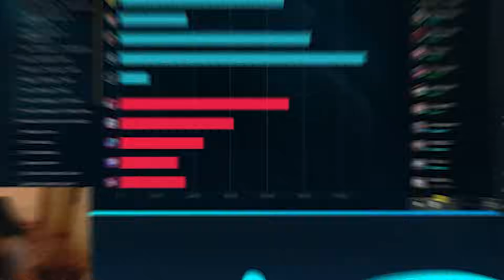🍓PRIMA SCRIM CON IL TEAM BCS!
Patato, passa a trovarmi in live, up dal lunedì al venerdì dalle 09:00 alle 16:00! Sabato e domenica STREAMING EXTRA occasionali ~

◕‿◕ Seguimi qui per altri contenuti e novità! ◕‿◕

Se ti va di darmi un piccolo aiuto economico disattiva AD block per questo canale, un bacione grande grande ʕ •ᴥ•ʔ